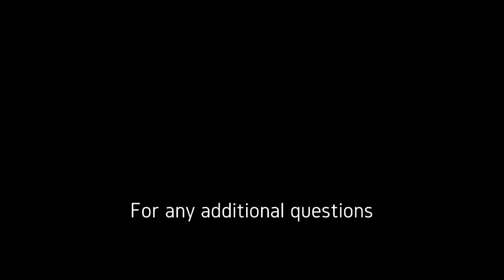THOR GC-1560 Double Needle Walking Foot Sewing Machine Threading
Winding Bobbins and Threading the THOR GC-1560 Double Needle Walking Foot Sewing Machine.  This video can also be used to thread other double needle, walking foot machines such as the Juki LU-1560N, Consew 339RB-4, Consew P2339RB, Highlead GC20618-2 and other machines.